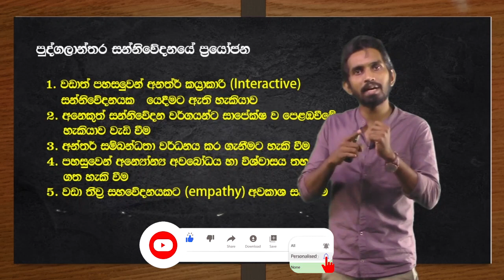Online පන්ති වල ළමයි වරද්ද ගන්න තැන | SUBODHA WIJESINGHE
දිවයිනේ වැඩිම සිසු පිරිසකට සනනිවේදනය උගන්වන සුබෝධ විජෙසිංහ ගුරුතුමන් විසින් මෙහෙයවන සන්නිවේදනය හා මාධ්‍ය අධ්‍යයනය විෂය සම්බන්ධ නොමිලේ පවත්වන විශේෂ සම්මන්ත්‍රණ සහ වැඩ සටහන් වලට මෙම සමූහය හරහා එක්විය හැකිය.

හැකි තාක් ඔබේ මිතුරන් මෙම සමූහයට එක් කරන්න. ඒ සදහා පහත සබැදිය භාව්තා කරන්න.

එක් සිසුවෙකු එක් කණ්ඩායමක් සමඟ පමණක් සමබන්ධ වීමෙන් තවත් සිසුවෙකුට අවස්ථාව ලබා දෙන්න.

හැකි තාක් මිතුරන් අතරේ බෙදා හරින්න

මාගේ කුමන හෝ කණ්ඩායමක දැනට සිටින සිසුවෙක් නම් මෙම සමූහයට එක් විය යුතු නැත.